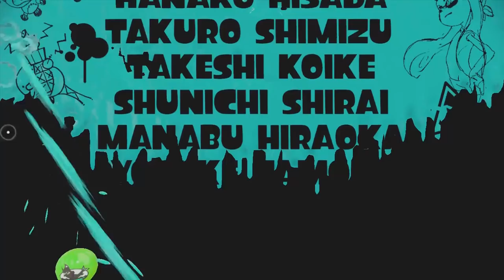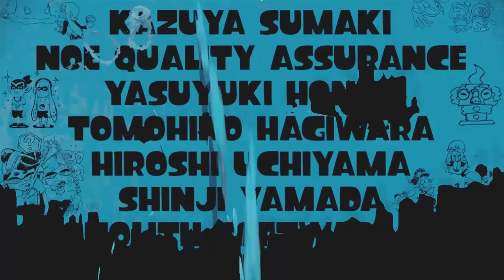Splatoon Ending and Final Boss - Walkthrough Gameplay Part 8 - World 5 SP (60FPS Wii U 1080p)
Splatoon Walkthrough Gameplay Part 1 includes Splatoon Intro, Review, and Single Player Campaign World 1 (Level 1, Level 2, Level 3, Boss 1) for Wii U. Cover the world in beautiful ink :D

You take the lead as your team approaches a clean new area, free of color and chaos. With a smirk, you take it all in — you'll soon change that. Two teammates begin spraying down walls, floors, ceilings and every other imaginable surface with ink, claiming this territory as your own with a vivid wash of your colors. You and another fighter scan the area for enemies. The opposition never sees you as you sneak up and douse them in an ink bath they'll never forget. This turf is all yours — it's time to move on and paint the whole world in your team's colors.

Get messy with Splatoon, a fun-filled third-person action shooter that challenges you to cover levels, and enemies, with a brilliant spray of colorful ink. Take on the role of an Inkling, a squid-like fighter ready to cover yourself and everything around you with your team's hues. Cover the terrain around you in ink to claim it, and spray walls to gain access to hard-to-reach areas. Earn high-powered super weapons by soaking your turf in ink, so you can cover your enemies in color or spray more territory. Put on your thinking cap to dream up devastating strategies, but don't forget to keep an eye on your turf — too much attention on the other team may lead to a redecoration of your own territory. Easily refill your tank or hide from enemies with just a touch of a button, or transform into a squid and dive into ink for a blazing-fast speed boost. Attack your own way with a multitude of control options thanks to the Wii U GamePad controller, including gyroscopic controls that let you look around, aim and more with precision. Band together with three friends and get online to take on other teams in four-on-four matches that will have you perched on the edge of your seat. A color-soaked battle awaits — are you ready to claim your turf?